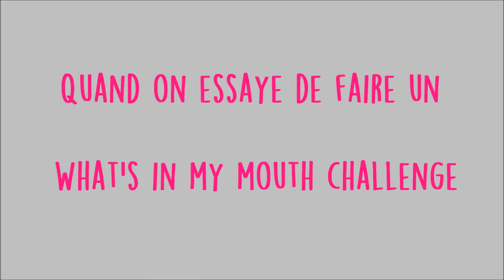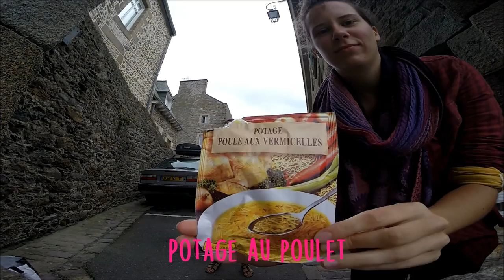what in my mouth à saint malo